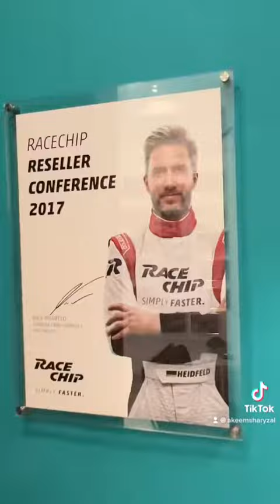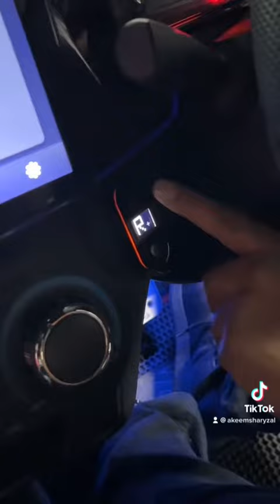Bezza 2020 pakai paddle respond Race Chip, memang mantul gila lepas pakai pickup gila.